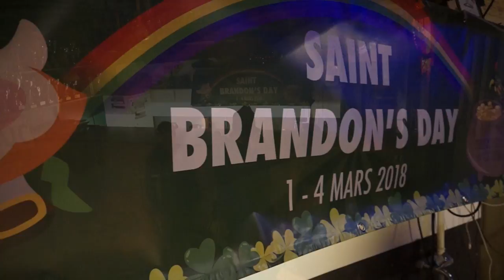Thème Brandons de Moudon 2018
Cette vidéo lève le voile sur le thème de l'édition 2018 des Brandons de Moudon.
Une production Comité des Brandons!!